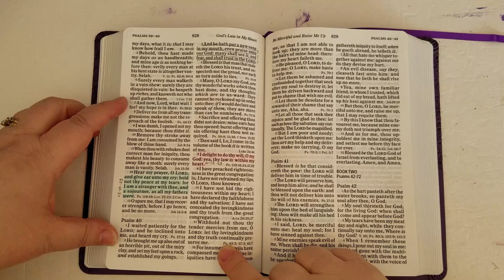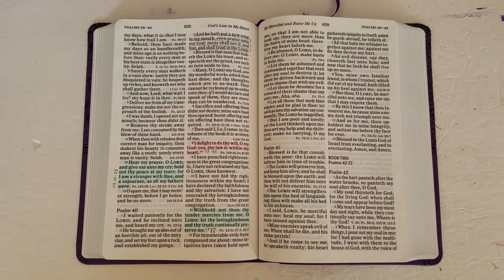Prayer of the Day - Psalm 40:11 - March 9th 2023